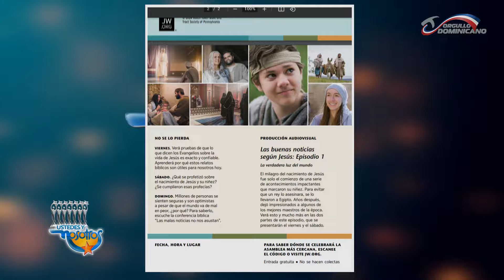¡Prediquemos Las Buenas Noticias! Asamblea Testigos de Jehová 2024